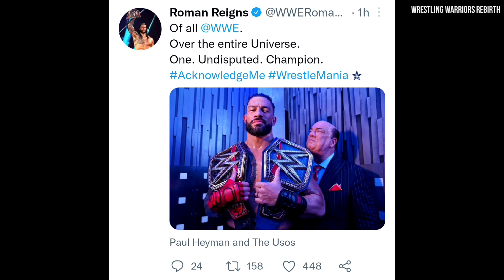Roman Reigns INJURED At Wrestlemania | Roman Reigns REACTION After Wrestlemania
Thanks :)